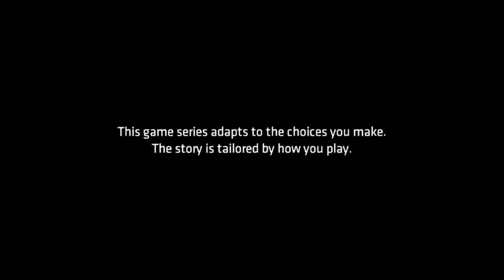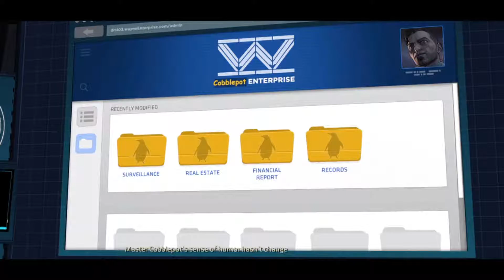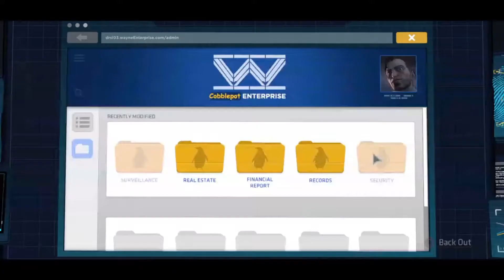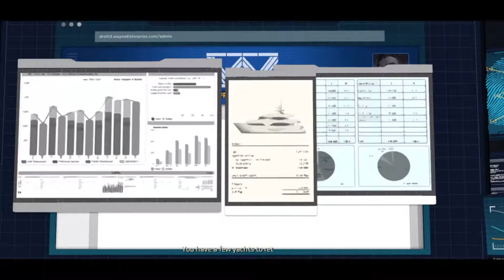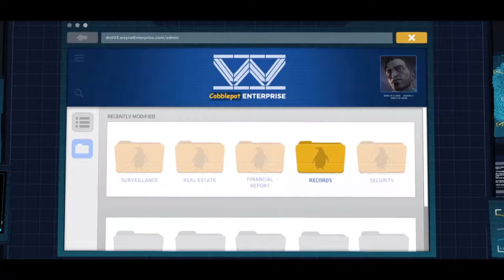THEY TOOK MY FRIEND - BATMAN: THE TELLTALE SERIES (S1 EP5 PART 1)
Thank you guys so much for watching, hope you enjoyed the video...Stay Riding!